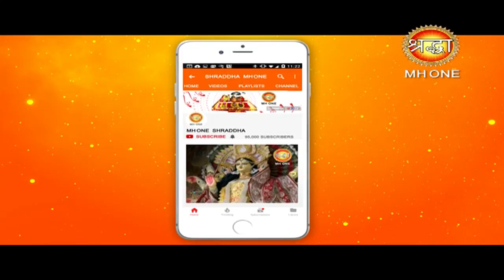कुम्भ संदेश || परम पूज्य स्वामी ज्ञान सिंह जी महाराज || Kumbh 2019 || Shraddha MH One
KUMBH SANDESH BY Swami Gyan singh ji Maharaj LIVE FROM PRAYAGRAJ